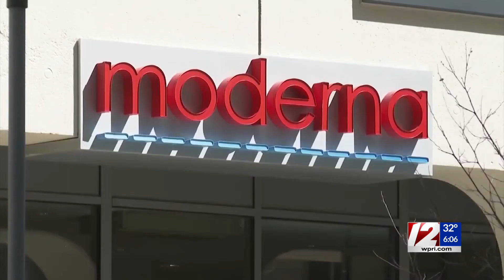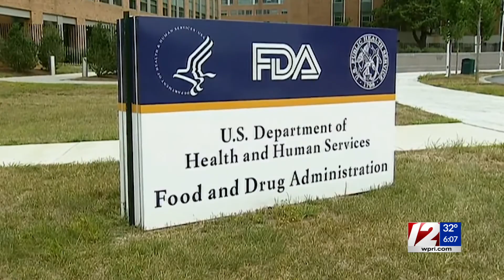FDA says to follow authorized dosing schedules for COVID-19 vaccine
While some countries have already decided to delay the second required dose of COVID-19 vaccine in order to immunize more people, the U.S. FDA says it does not believe there is enough data to show this, or mixing and matching vaccines is safe.